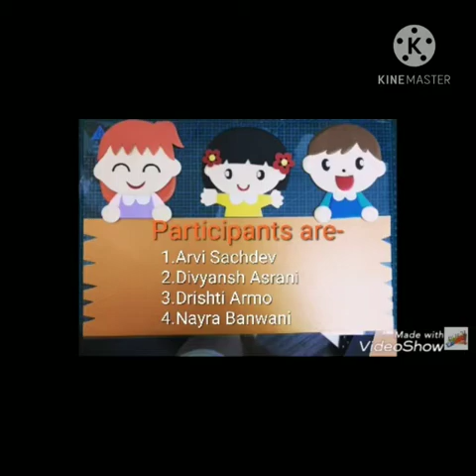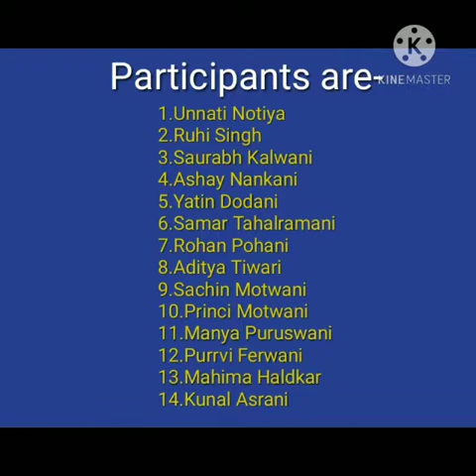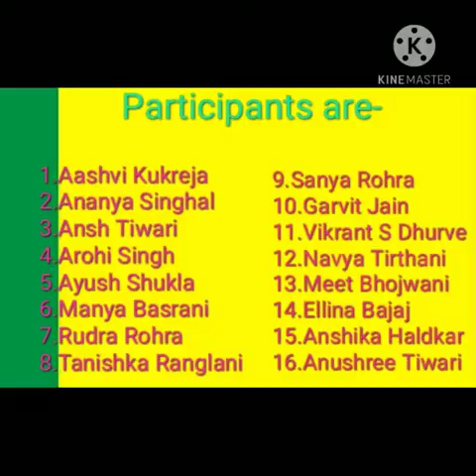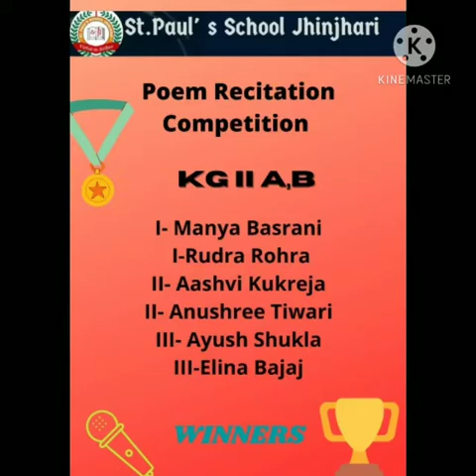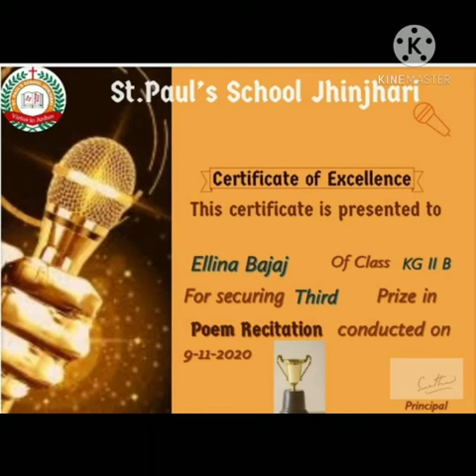Kindergarten Online Poem Recitation Competition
Video from Priyanka Sharma